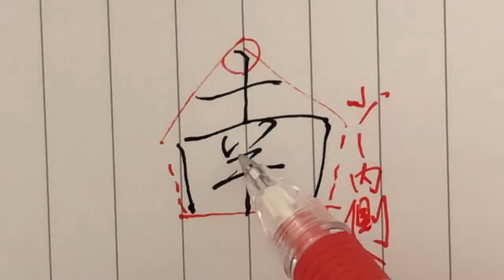【南】見る講座VOL.29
南

１画目を短めにしておき「十」を書くように。
この字は縦長にならないようにします。そのためには３画目の位置と長さがポイント。
そして少しだけ内側に締めてあげると格好がいいです。

関連動画